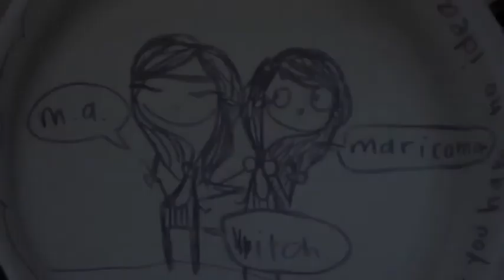Sunny side up eggs - The MARMAR Room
A spoof of the original "Scrambled Eggs" piece written by Alex Cena, Marco Mercado, DJ Imperial, and M.A. Matel.  We'll post a link to that performance soon. This version was written by M.A. Matel and Maricama. Enjoy =)

Featuring Suitemate: Valeria C.

Cant go wrong with sunny side up eggs

Im not big enough to be mad!

Im just a menu of a menu,
a segment of this cafeteria monitor venue
If you are hungry maybe I can lend you
and swipe and send you into
Shaefer
Bleeker
At Quiznos Ill meet ya.

Down to the bottom dollar of your cheap ass bargains
Grocery store groupies they be callin
Through the aisles of the cereal boxes
Down the street you can find the locksmith
Because he exists!
Because Im locked out of my room
because I cant get into my fridge
Because I need to

Those high school days and skinny shit hype
My 0 size jeans straight down like a pipe
I went to the commons searching for that Nao and Zen
But when I was hungry before,
where were you then?!

Dont call me a mactavist because I work alongside processed food thats crap-tavist
my fat boy wrists
these vinegar snips
created the potato crisps
and started them pringle shits!

Food was invented in 2000 BCE
You see, we had no ovens, no microwave toastas
Sit at yo dining table,
can you please use a coaster?
These forks and spoons had no place in my life
I just used my hands and occasionally, a knife.

What does it take to be hungry?
Big girl, say im on round enough
These thin thighs, slippin by
cant get down with us.
When shes sittin at the table
Shes not
Hungry like us!

Tall girl say Im not thick enough
Well maybe
bitch
yo dick isnt big enough
so put that shit in yo mouth and let my two cents linger
while I go finish cookin my rice with the inch of my finger

My friends tend to ask me if I ever get homesick
The language of recipes
I cant help but to miss it
(KAIN NA!)
The aroma of the sinigang
Cant go wrong
Oh how I long to be back in the arms
Of those home cooked meals.
Saran wrapped plates and ziplock seals

My bologna has a first name,,,,,...

Dick and Mac McDonald open McDonalds Bar-B-Que restaurant on Fourteenth and E streets in San Bernardino, California. a typical drive-in menu The average American spends up to $10,000 there a year. the other half of America spends the same amount on dietary supplements.

Because If you knew about our food menu.

Diet CokeTelevision Dinners
Diet PepsiKentucky Fried Chicken
Diet DixiePeta Vageeta
Diet ChickenProtein Shakes
Diet Diet        Protein Bars
Diet BananasProtein Fish

SHUT UP!
you guys are so loud I can hear you next door
Youre making me hungry too, can I have some more
of that Filipino food?
I dont want to be rude.
But Im just glad I can have neighbors like you
Where we can share the bathroom and have our talks in the morning,
as we share. these sunny side up eggs.